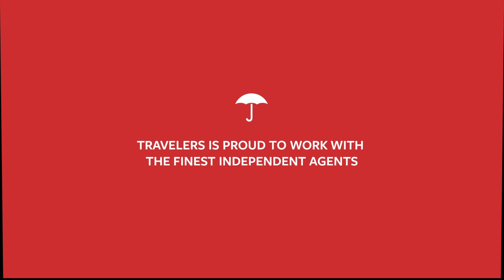Clifton Forge Town Council Discusses Police Pay Options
The Clifton Forge Town Council discussed salary options for its police department at its Tuesday, March 10, 2020 meeting. Here is some of that discussion...